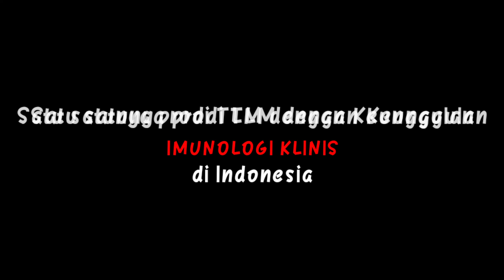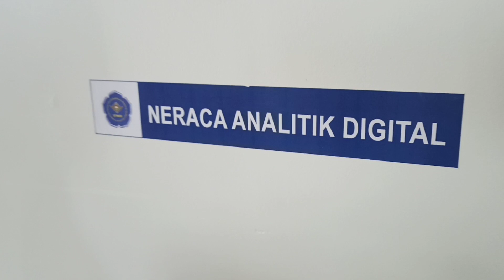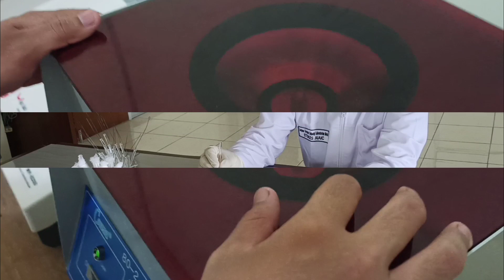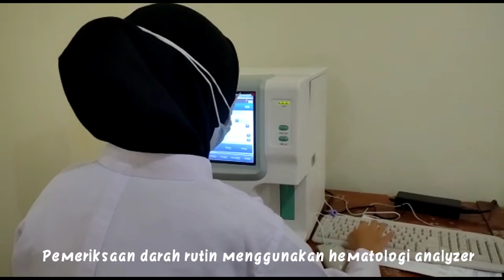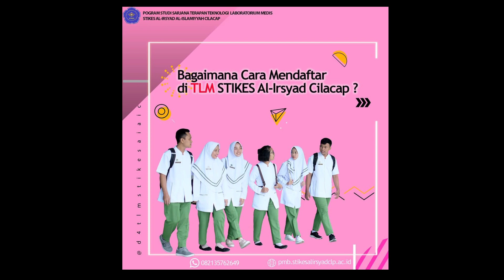VIDEO PROFIL D4 TEKNIK LABORATORIUM MEDIS l SADIC'21 l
[SADIC'21 VID PROFIL_D4 TLM

Caption :
Lomba Internal STIKES Al Irsyad Digital Competition 2021 mempersembahkan

Judul : Video Profil D4 Teknik Laboratorium Medis
Nama Kelas : D4 TLM 2